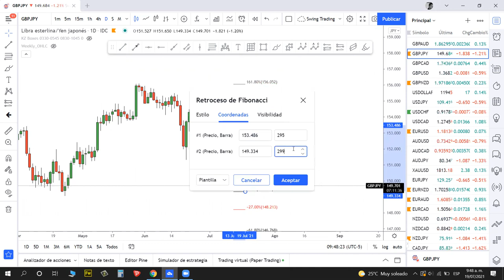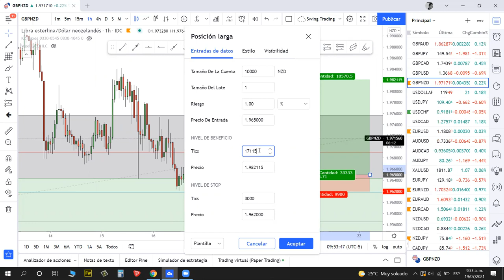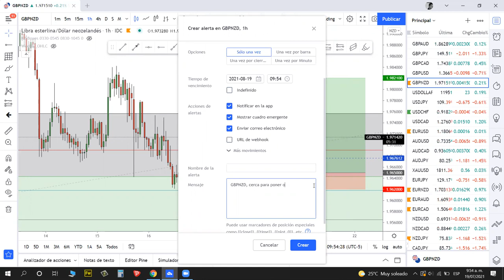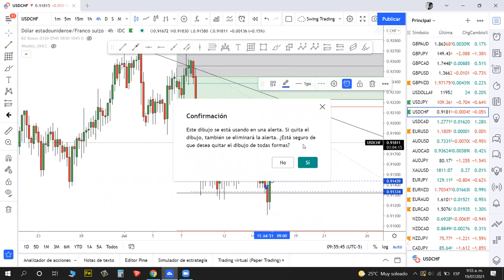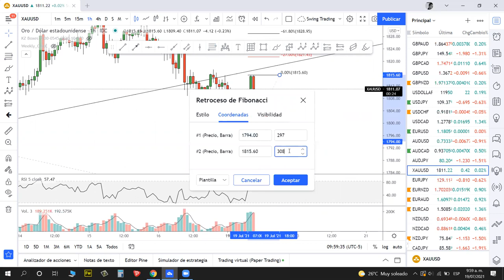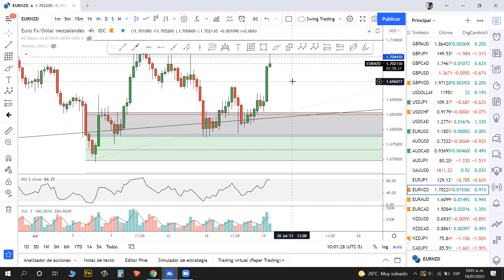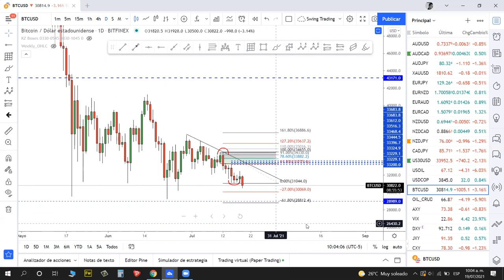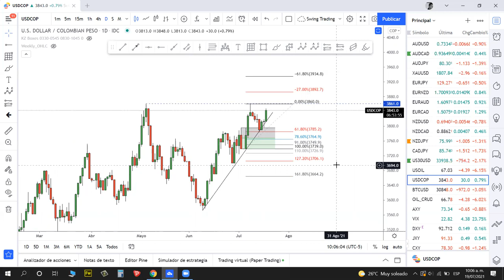Análisis Semana 19 Julio 2021